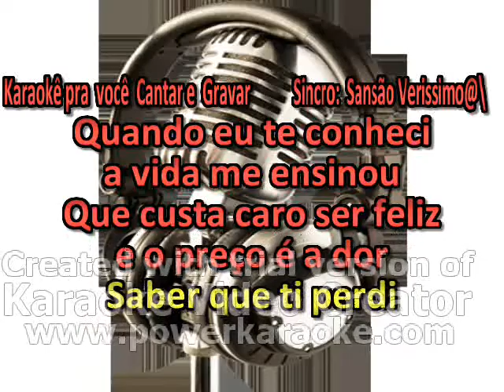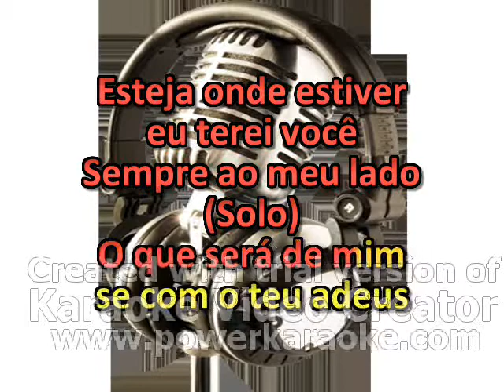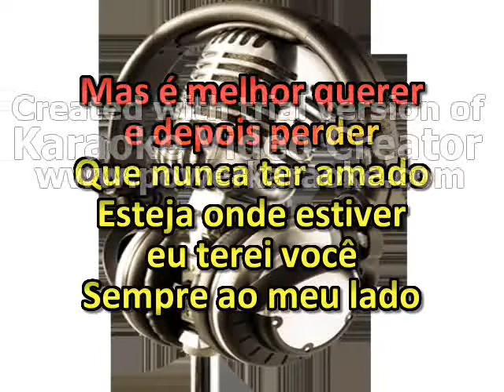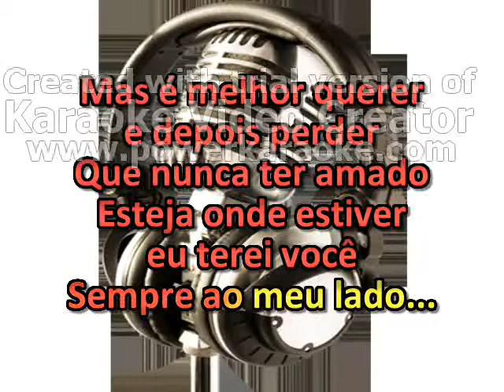Karaokê Querer E Perder (Seresta)